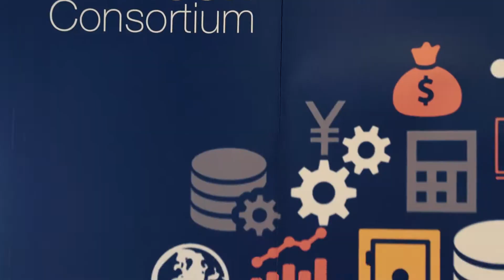BlockOn: Redefining Finance 2018 - Breakout Sessions & Tracks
In strategic partnership with Tamkeen and the Bahrain EDB, BlockOn Conference 2018 was held under the patronage of HE Khalid Al Rumaihi, CE of Bahrain EDB, in the Wyndham Grand Manama, Kingdom of Bahrain.
BlockOn 2018 featured a day of inspiring talks, networking, breakout sessions and interactive workshops to over 300 attendees from the blockchain community with a uniquely designed itinerary blockchain enthusiasts of diverse backgrounds engaging in topics such as collaboration, security, basics and regulation on blockchain.